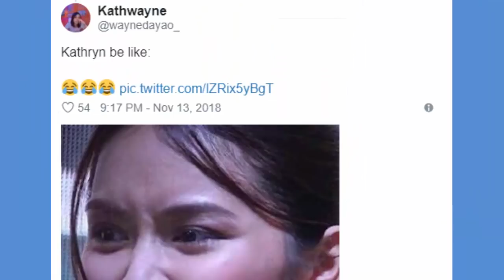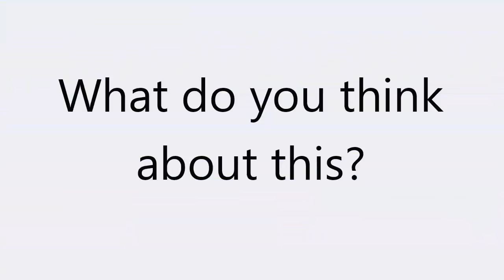OMG! Robi Domingo kisses Daniel Padilla and Enrique Gil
Robi Domingo is about to start his vlog.
Pinoy Big Brother host Robi Domingo is the new addition to the list of Pinoy celebrities and vloggers. As he is about to upload his first video, a teaser was posted on his Twitter, showing how he surprised Daniel Padilla with a kiss on the cheek. “Yup, this happened. Catch this in full on Thursday, November 15!” he said in the caption.

The video uses photos from twitter Robi Domingo.